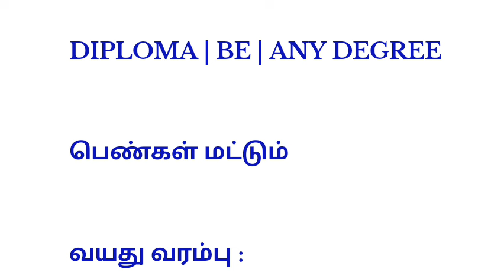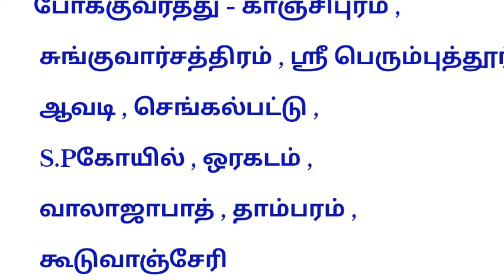today job opening in manufacturing 2024 private job vacancies female job vacancies chennai today job